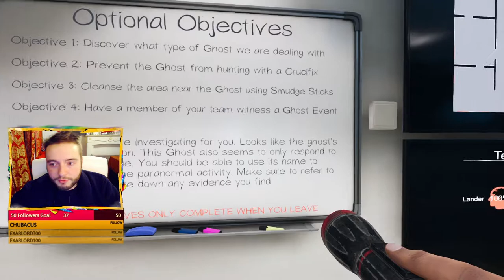Fat Ghost is back 🍔 | Phasmophobia with Emily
Emily and I have stolen his crisps and he is now very angry..
He might eat us soon !

💜 Every Thursday night
💜 9PM to 11PM EU (CET)

🔺 RIGHTS 🔺
Phasmophobia is a trademark of Kinetic Games.